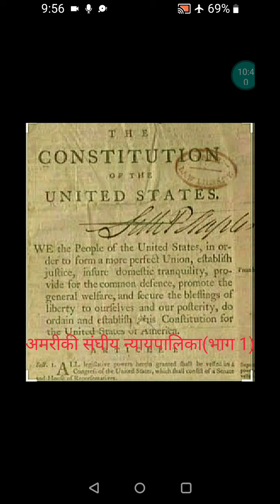अमरीकी संघीय न्यायपालिका(भाग 1) अशोक महला